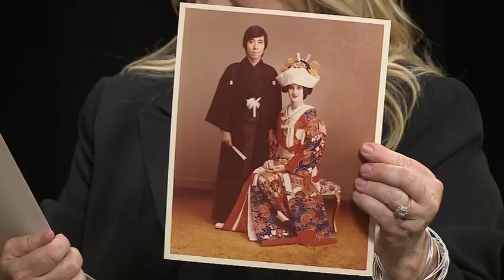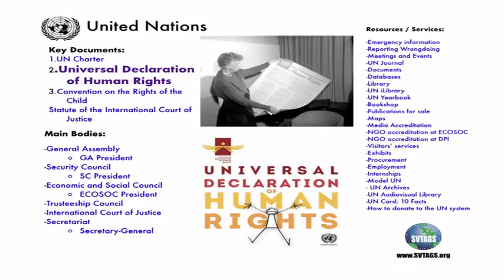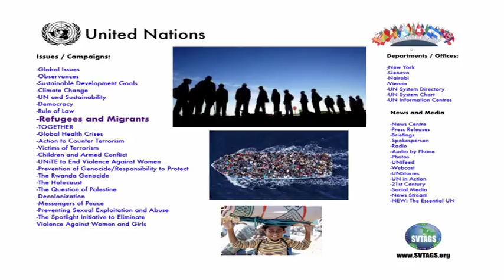0162 SVTAGS CLIP United Nations Association Silicon Valley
Silicon Valley Technology, Art, Green & Sustainability (SVTAGS) talk show with host and Executive Producer Heather Durham.  Episode guest is Rebecca Bender Vice President of the United Nations Association Silicon Valley branch (UNA-SV).   Rebecca Bender has a breadth of experience in her life, from becoming a lawyer in Japan, and doing that in the Japanese Language, to now as the Vice President of the Silicon Valley United Nations Association (SVUNA). Her life sounds like a movie waiting to be made.   After received her higher education in Japan, she was recruited to work as an UN Ambassador in New York. She made her way to the Bay Area (Silicon Valley) and continued with an interested Career.